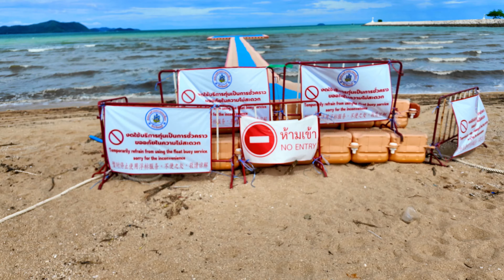Pattaya kennenlernen: Ban Amphur Beach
Hallo liebe Thailand-Freunde! 🌴🌞 In diesem Video möchte ich euch einige wunderschöne Eindrücke von einem meiner Lieblingsorte und Strände in der Nähe von Pattaya vorstellen: Ban Amphur Beach!
(Hinweis: Die verschwommene Aufnahme die ersten Minuten ist bewusst gewählt ;) , nur die ersten Minuten)
🏖️ Ban Amphur Beach: Idyllische Ruhe in der Nähe von Pattaya

Strand:
📍 Lage: Ban Amphur Beach, auch bekannt als Somprasong Beach, liegt etwa 15 Kilometer südlich von Pattaya, im Ortsteil Na Jomtien.
✨ Charakter: Der Strand besticht durch feinen braunen Sand und (meist) ruhiges Wasser. Anders als Pattaya und Jomtien Beach, ist Ban Amphur frei von Jetskis und Booten, was eine besonders entspannte Atmosphäre schafft.
🛶 Aktivitäten: Genießt Sonnenbaden, Schwimmen, Spaziergänge an der Uferpromenade, Entspannung in den Strandrestaurants oder Bootsausflüge zu nahegelegenen Inseln.
🌺 Besonderheiten: Der Strand ist für seinen authentischen thailändischen Charme bekannt und perfekt für alle, die dem Trubel Pattayas entkommen möchten.

Umgebung:
🍤 Restaurants: In der Nähe gibt es viele Restaurants, die frische Meeresfrüchte, thailändische Küche und internationale Gerichte servieren.
🏨 Unterkünfte: Hotels, Resorts und Bungalows in verschiedenen Preisklassen sind zu Fuß erreichbar.

🚗 Auto: Von Pattaya aus erreicht ihr Ban Amphur Beach in ca. 20 Minuten mit dem Auto.
🛺 Songthaew: Die thailändischen Sammeltaxis, Songthaews, fahren regelmäßig vom Pattaya Beach nach Ban Amphur.
🏍️ Motorrad: Ein Motorrad zu mieten bietet eine flexible Möglichkeit, den Strand und die Umgebung zu erkunden.

Kommt mit auf eine kleine Reise und entdeckt mit mir die idyllische Ruhe von Ban Amphur Beach! 🌅🏖️✨